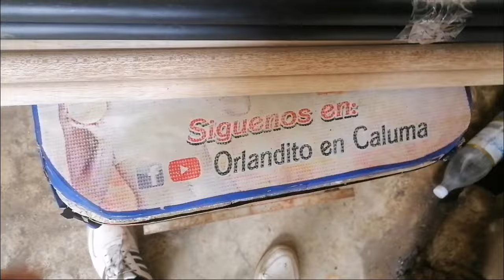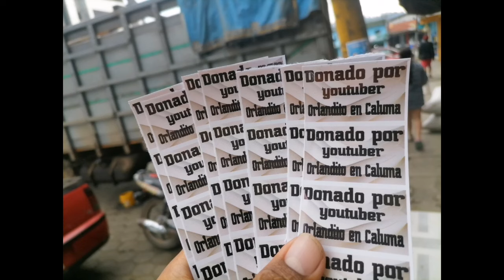Un Agradecimiento al PCEI: Donación de Kits Esenciales